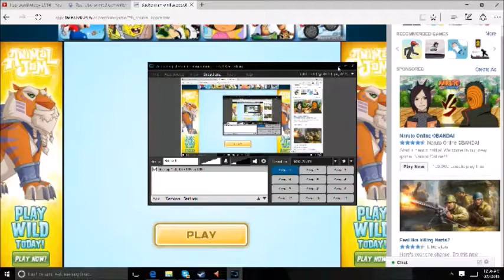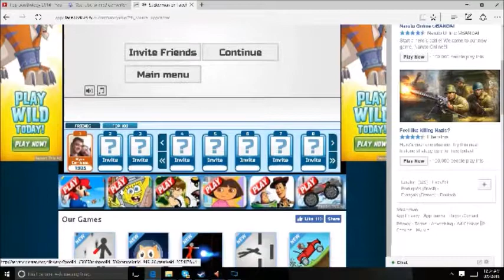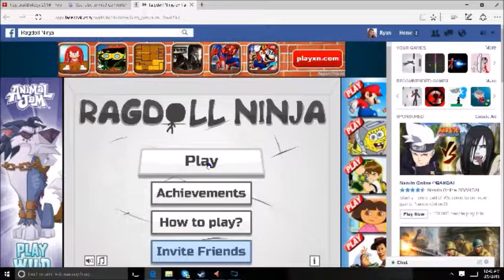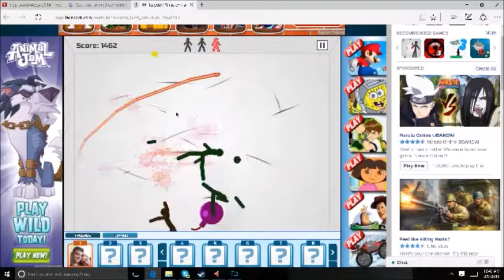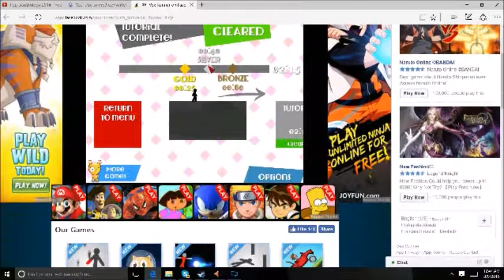Stick Figure Games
I love stick figures